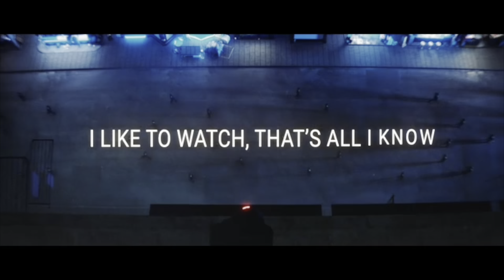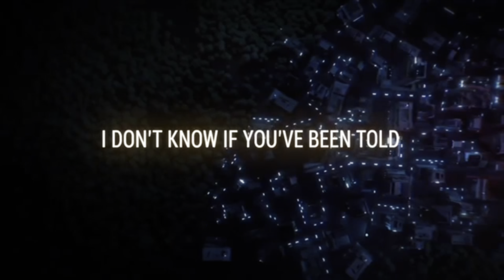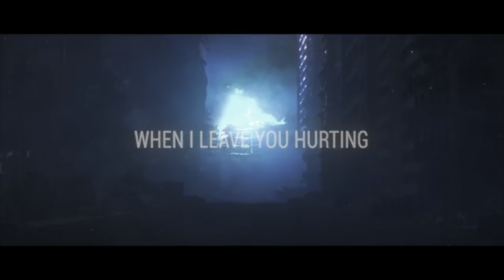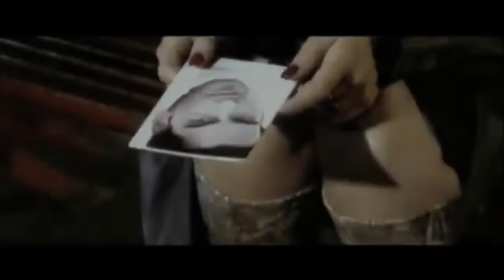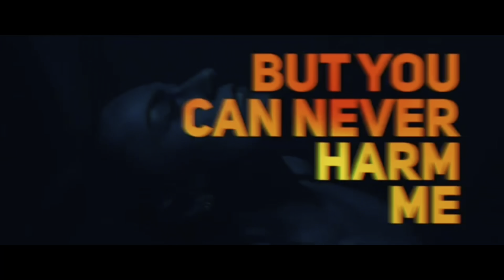🅼🅶🅰︎ 𝐖𝐞𝐝 𝐑𝐚𝐝𝐢𝗼 𝐏𝐥𝐚𝐲𝐥𝐢𝐬𝐭 (04/14/2021)